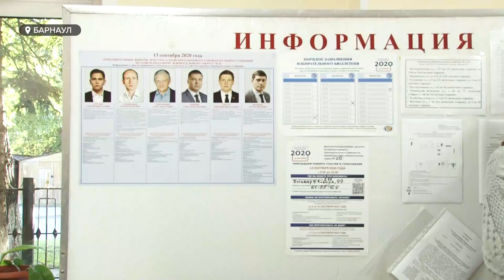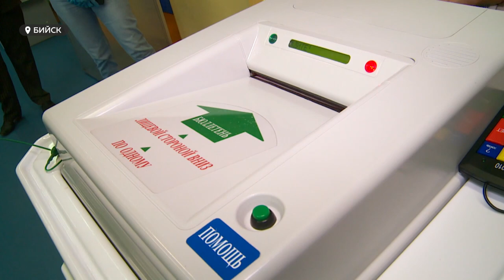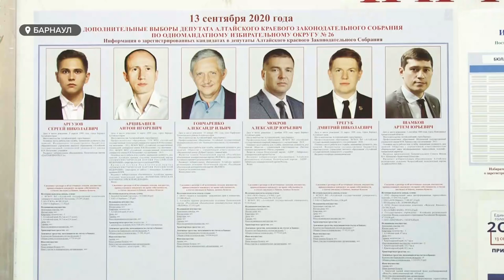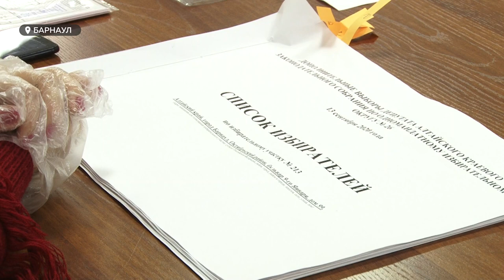Низкая явка: в Алтайском крае завершились довыборы депутатов в АКЗС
Вяло и без энтузиазма. Накануне в крае прошли дополнительные выборы в алтайское заксобрание. В них приняли участие двадцать семь тысяч человек — это всего шестнадцать процентов от общего числа избирателей. С чем связана беспрецедентно низкая явка? — расскажет Валентина Аскерова, которая лично наблюдала за ходом голосования.